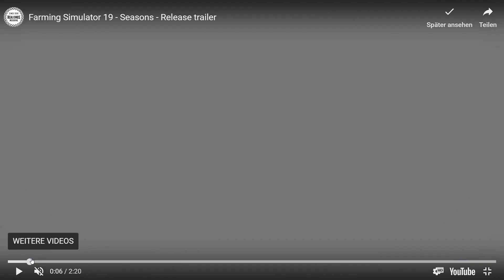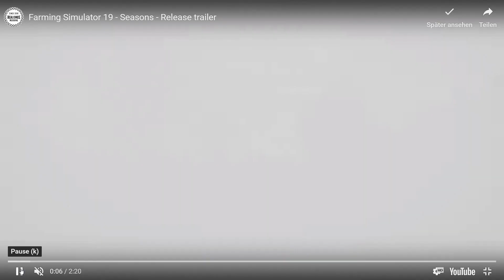LS19 SEASONS-MOD ,ANALYSE Schneemaske ,Bäume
LS19 SEASONS-MOD ANALYSE ,tolle Schneemaske ,zeige euch die Bäume in jedem Stadium ,parzielles Unkraut
 u.v.m..   viel Spass beim Ausprobieren!